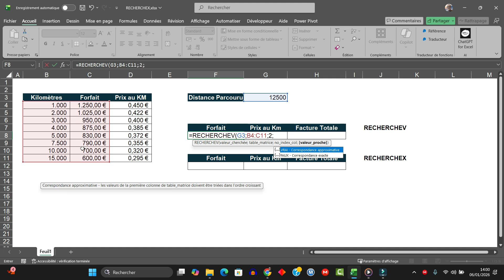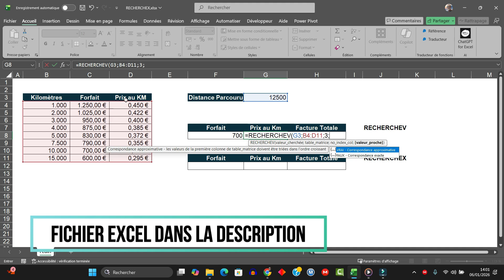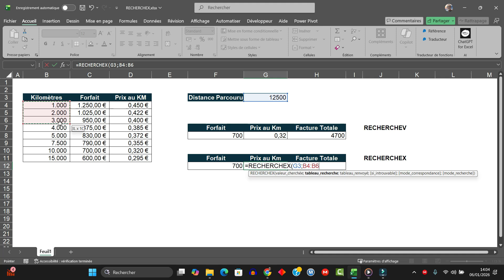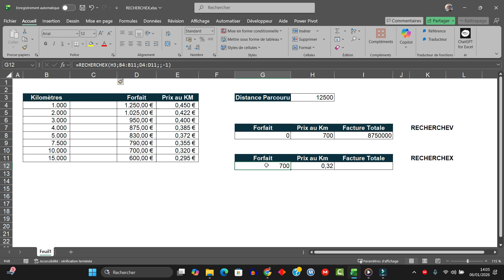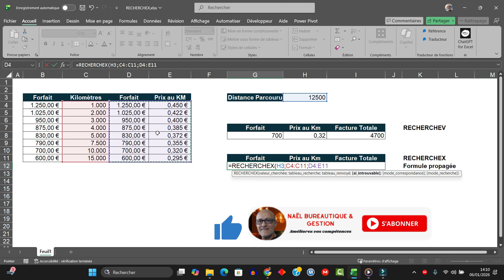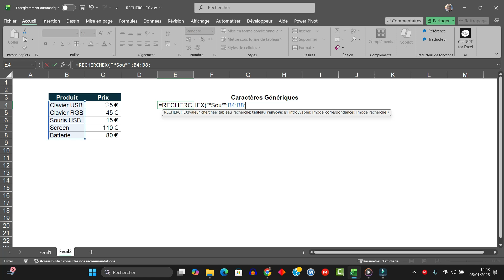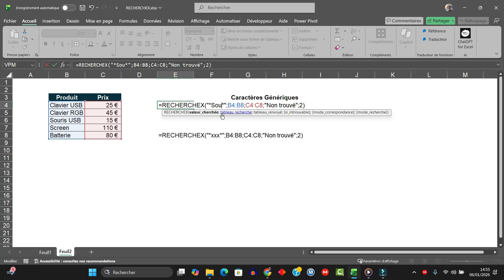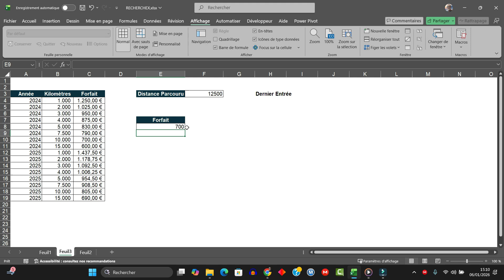Excel : arrêtez d’utiliser RECHERCHEV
🎯 RECHERCHEV ou RECHERCHEX ?
Si vous utilisez encore RECHERCHEV sur Excel, cette vidéo peut littéralement vous faire gagner des heures.
Je vous montre pourquoi RECHERCHEX est plus puissant, plus fiable et plus moderne, avec des exemples concrets et des erreurs que 90 % des utilisateurs font encore.
👉 Formation Excel, astuces pro, productivité maximale.
⚡ Regardez jusqu’au bout : vous ne verrez plus Excel pareil.

____________________ Horodatage ___________________________
00:00 Présentation du projet
00:47 Introduction
00:55 RECHERCHEV ou RECHERCHEX
06:35 Formule Propagée
09:06 Les caractères génériques
11:35 RECHERCHEX Dernier Entré

Qui suis-je __________________________